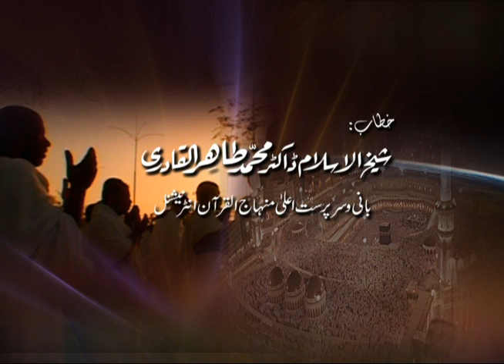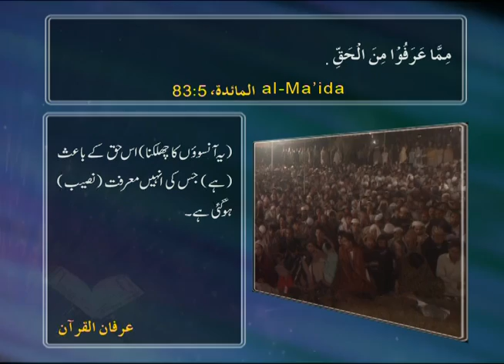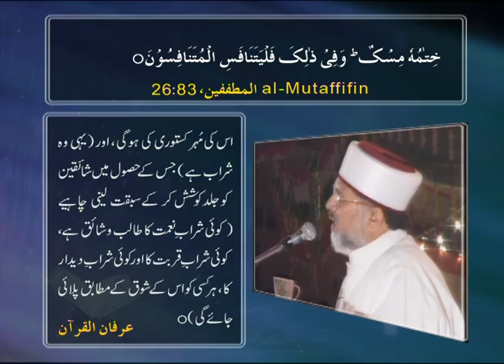Khashiyyat e Ilahi wa Girya o Zaari | Shaykh-ul-Islam Dr. Muhammad Tahir-ul-Qadri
خشیت الٰہی و گریہ و زاری
لیلۃ القدر 2004
Khashiyyat e Ilahi wa Girya o Zaari

CD No: 327
Speech No: Fs-27
Duration: 114 Minutes
Event: Laila tul Qadr 2004
Place: Jamia Al-Minhaj, Baghdad Town, Town Ship, Lahore
Dated: November 10, 2004
Category: Laila tul Qadr